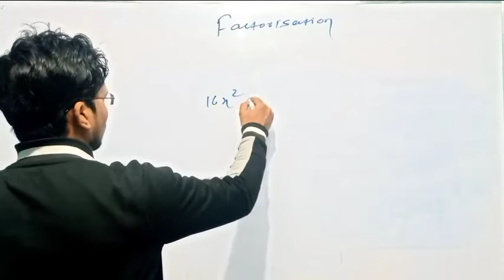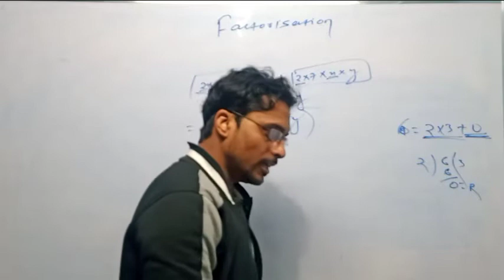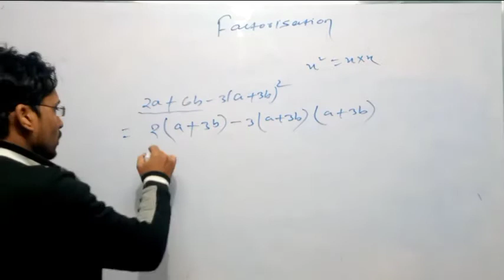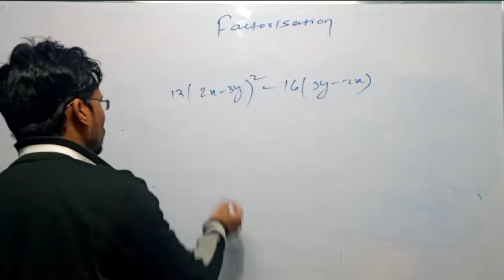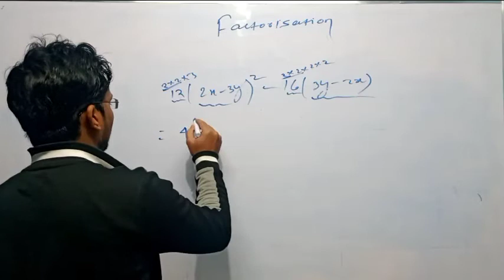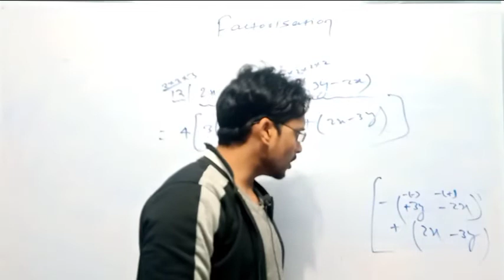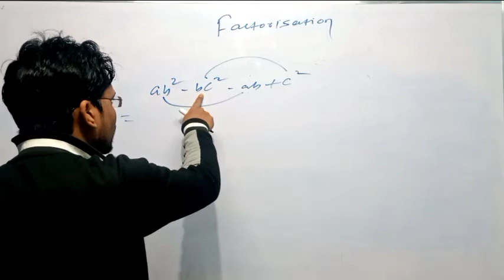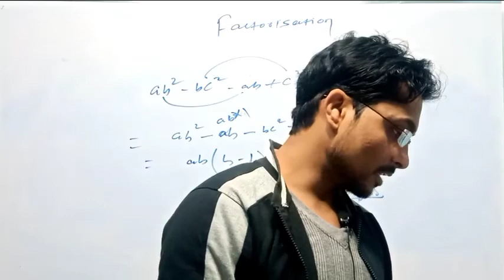8th Factorisation part 2, es se aasan tarika nhi Dekha ho ga Aapne, @Faltu Maths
you can easily learn the concept of Factorisation if you watch each and every part one by one.